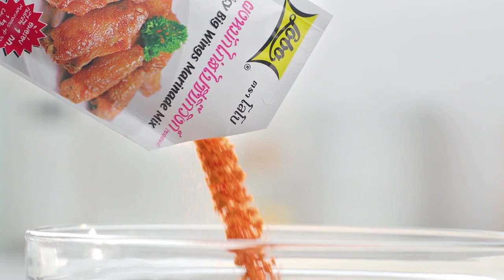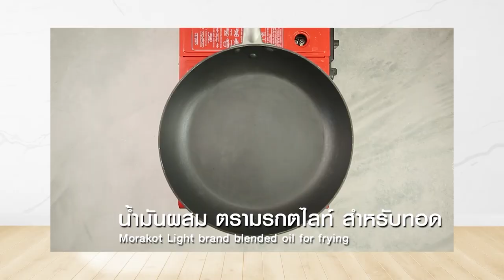กินได้ก็กิน (ทำกินเอง) เมนูกากหมุคั่วพริกเกลือ / เมนูครองแครงบัวลอยนมสด l EP.160 [2/3]